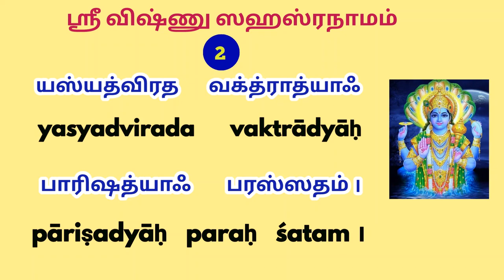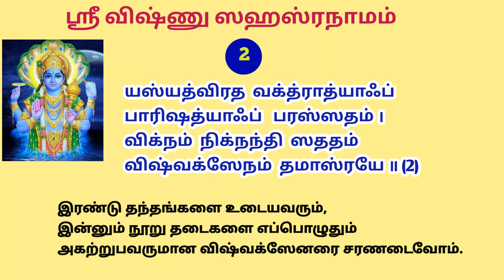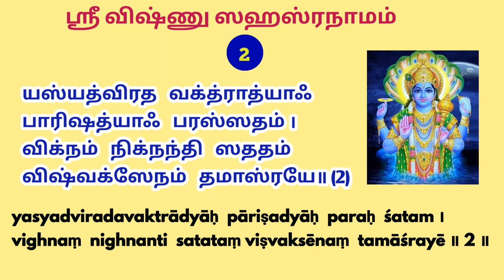Sri Vishnu Sahasranamam Sloka 2 | விஷ்ணு சஹஸ்ரநாமம்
Sri Vishnu Sahasranamam Sloka 2

யஸ்யத்விரத  வக்த்ராத்யாஃ பாரிஷத்யாஃ   பரஸ்ஸதம்
விக்நம்   நிக்நந்தி   ஸததம் விஷ்வக்ஸேநம்   தமாஸ்ரயே (2)

yasyadviradavaktrādyāḥ
pāriṣadyāḥ  paraḥ  śatam ।
vighnaṃ  nighnanti  satataṃ
viṣvaksēnaṃ  tamāśrayē ॥ 2 ॥

இரட்டை தந்தம் கொண்ட யானை முகம் கொண்ட  இன்னும்   நூற்றுக்கணக்கான  தடைகளை எப்போதும் அகற்றுபவரான விஷ்வக்ஸேனரை  நாடுகிறேன்.